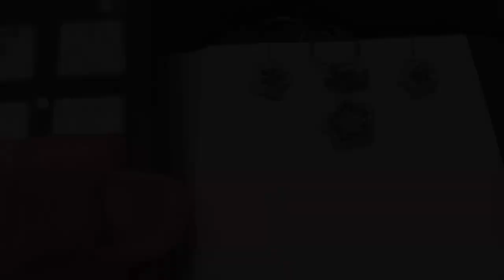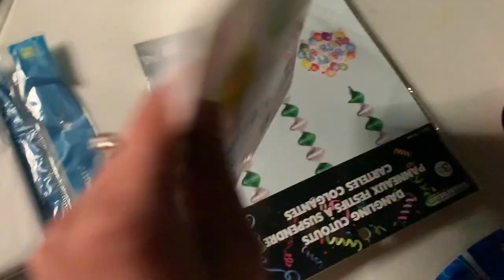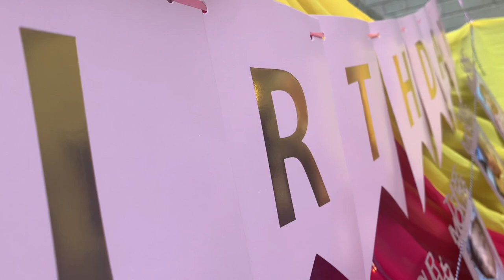Birthday Party In Toronto | Life In Canada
Hi guys,
Finally our little angel turned 1. I am sharing the most beautiful event of my niece Veera. It was her first birthday party last weekend and it was super fun with the whole family. We did beautiful decoration, cooked a lot of amazing food and also did photo session. I am sure you will get tons of ideas from this video for your birthday parties. This is how we celebrate our events in Canada and this is life in Canada for we immigrants.
Will see you in the next Canada Immigration video.
Take care

Previous Vlogs
BIRTHDAY VLOG | DECORATION IDEAS | LIFE IN CANADA FOR IMMIGRANTS

canada pr
canada life
birthday party
baby girl birthday party
decoration ideas for first birthday
life in canada for immigrants
immigrants in toronto
immigrants in canada